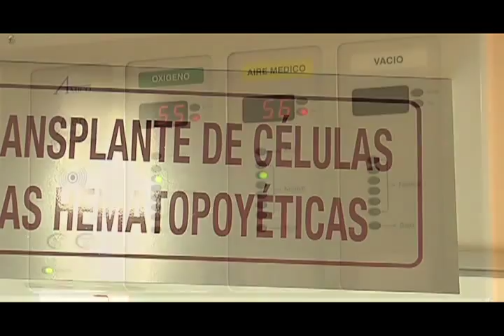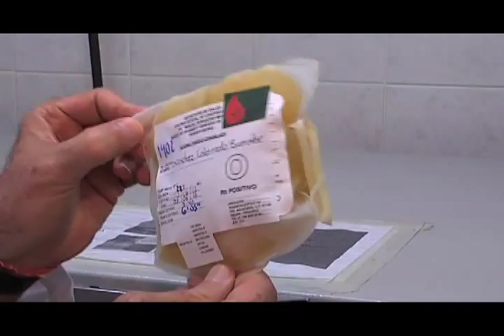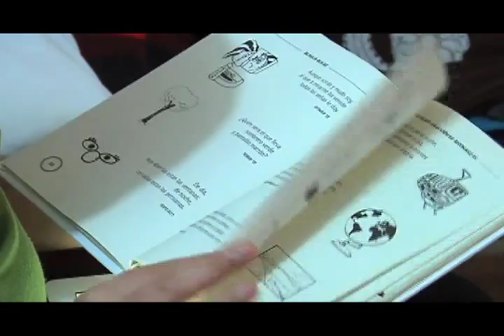Trasplante de Médula Ósea - Más Noticias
CON GRAN EXITO SE REALIZO EN EL CENTRO DE CANCEROLOGIA DE XALAPA EL PRIMER TRANSPALNTE DE MEDULA OSEA DEL SURESTE DEL PAIS; EL PROTAGONISTA UN NIÑO QUE A SU CORTA EDAD VIVIO JUNTO A SUS PADRES LA EXPERIENCIA DE VOLVER A LA VIDA. UNA HISTORIA DE VIDA CONTADA POR ROSSANA LUNA EN MÁS NOTICIAS RTV